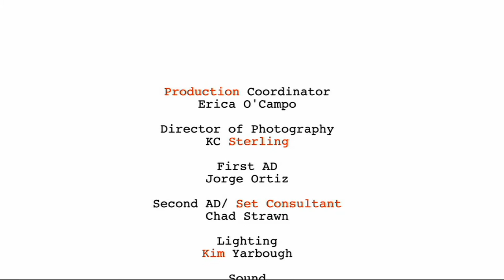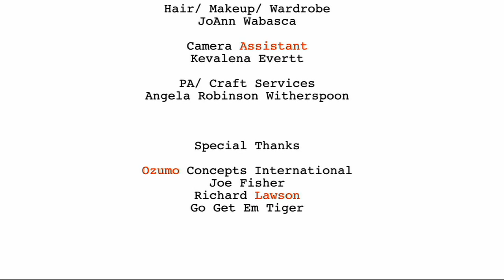Bartender's Lament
Short film written by/starring Lindsay Hopper, produced by Beth Pennington, Directed and Edited by Kelly Tighe, DP K.C. Sterling.